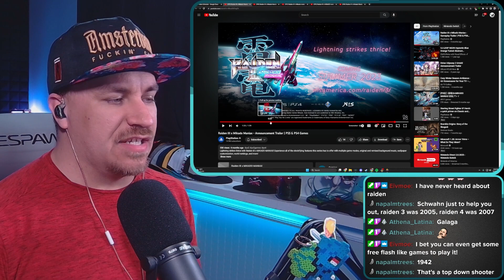REACTION: Overpriced Nostalgia? - Raiden 3 & 4 Reveal & Gameplay Trailers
I am all for bringing the past forward, but you gotta do something to make it special, or make it a reasonable price.